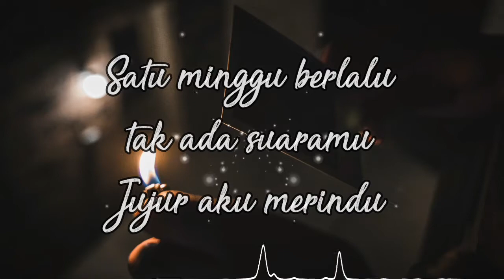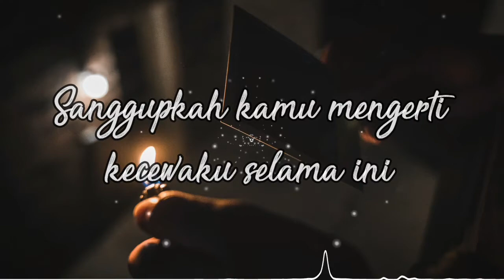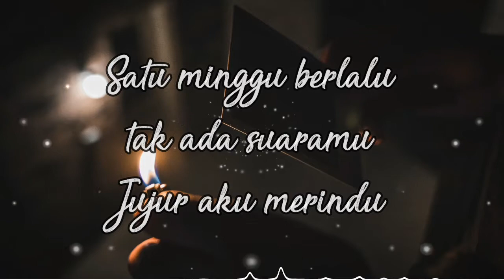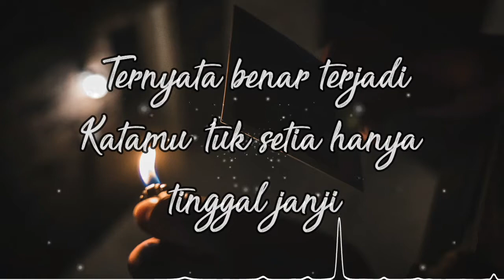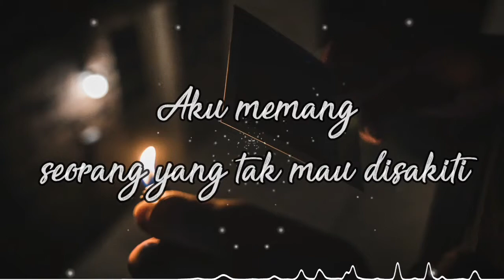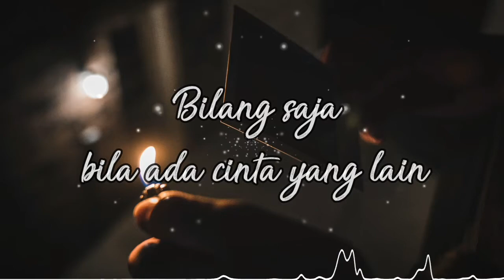BILA ADA CINTA YANG LAIN - JIKUSTIK. LIRIK COVER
Bila Ada Cinta Yang Lain
Jikustik

Sempat aku terpikir
Pabila malamku tanpamu di sisiku
Satu minggu berlalu tak ada suaramu
Jujur aku merindu

Ternyata benar terjadi
Katamu 'tuk setia hanya tinggal janji

Aku memang seorang yang tak mau disakiti
Sanggupkah kamu mengerti kecewaku selama ini?
Bilang saja bila ada cinta yang lain
Ku takkan berharap lagi

Jujur aku merindu

Sanggupkah kamu mengerti
Kecewaku selama ini